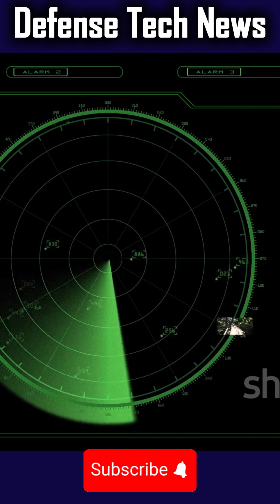How Stealth Planes Changed Air Combat Forever! ✈️ Hidden Technology Revealed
📖 Description:

Stealth technology has revolutionized modern air combat in ways once thought impossible. From the legendary F-117 Nighthawk to today’s F-22 Raptor and F-35 Lightning II, stealth planes have shifted the balance of power in the skies. This video explores how radar evasion, advanced materials, and next-gen avionics changed the rules of warfare forever. We’ll uncover how stealth aircraft dominate without being seen, why adversaries are racing to counter them, and what the future holds with 6th-generation fighters. Join us as we reveal the secrets of stealth technology and how it redefined air superiority for decades to come.

📝 Conclusion:

Stealth aircraft changed air combat forever, redefining air dominance through invisibility and precision. From past legends to cutting-edge designs, stealth remains the most powerful edge in aerial warfare. As future 6th-generation jets emerge, one truth is clear: stealth reshaped the skies and will continue to rule the battles of tomorrow.